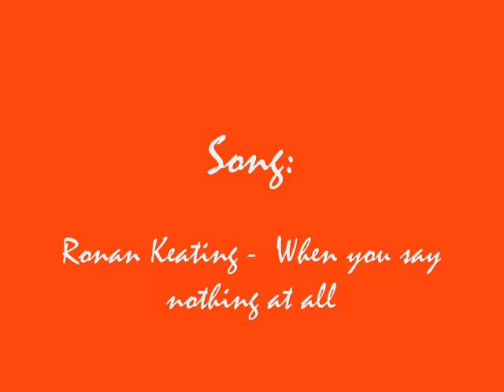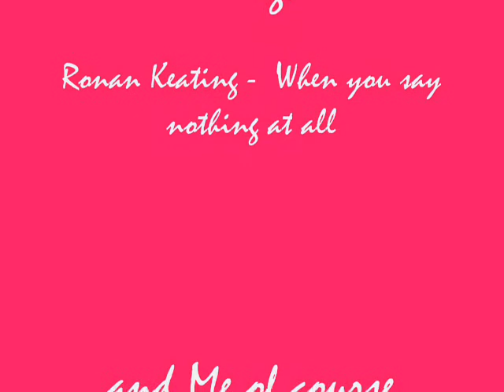My dogs - When you say nothing at all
This is the first ever video i made a while ago. No rude comments please. I know this is really sad but every time i watch this i cry because the song relates to my dogs so much. And i know the day will come when i will watch this without one of them with me. They are all still with me but Em is getting old and she is showing the signs of aging. I am dreading the day I move to uni because i know she won't be here when i come back. Enjoy :)

Song not mine : Ronan Keating - when you say nothing at all